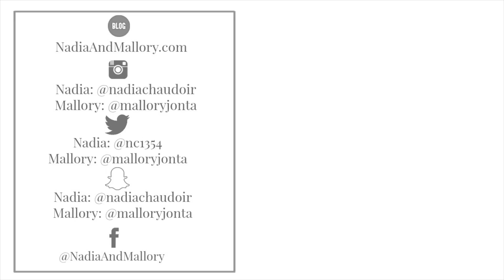Winter Lookbook | 2017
All INFO DOWN HERE!

Here is our winter lookbook! Here are some winter outfits that we been wearing a lot. Hope you enjoy! :)

-OUTFITS-

6th Mallory's Outfit:
Top: VS PINK (In Stores)

+  Snap Chat:
malloryjonta
nc1354